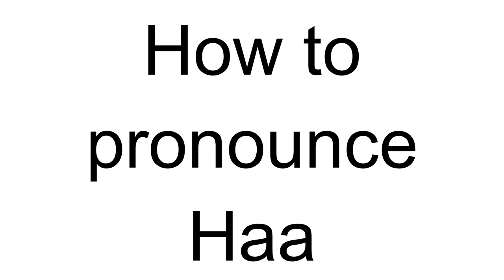How to Pronounce Haa (Vietnamese)